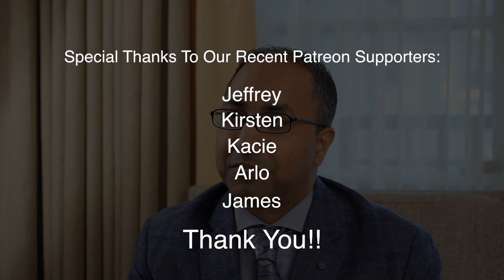Antibiotics can affect your gut health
There's no argument that antibiotics can be life saving and are an important tool for doctors.  But it's also becoming well known that they've been overused and overprescribed for many years.  And using them does kill beneficial bacteria in the gut, as well as its intended targets.  In this short video, Dr. Marvin Singh discusses the impact of antibiotics have on our overall gut health.